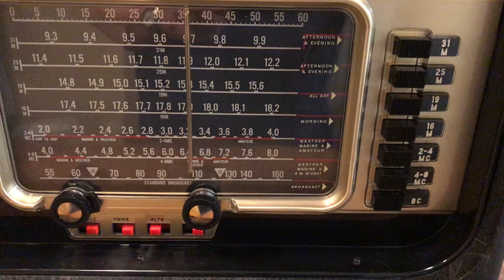Zenith Transoceanic L600 Demonstration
A restored Zenith Transoceanic L600 7 Band Tube Radio.